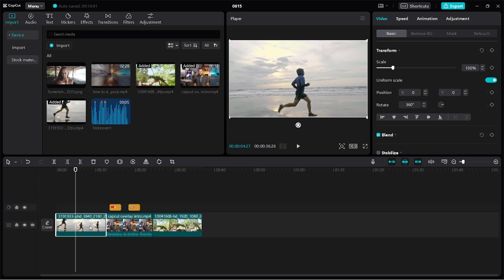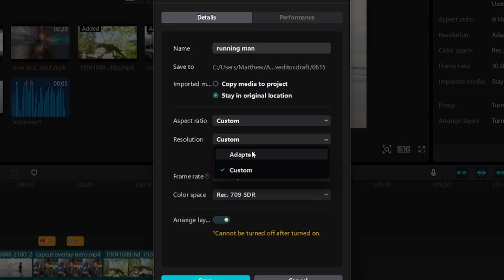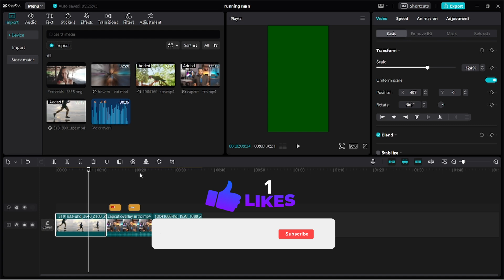How to Change Aspect Ratio & Project Settings in CapCut PC (Windows & Mac)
Let's talk about the CapCut project setting.

When you import a video into your timeline, CapCut automatically chooses the aspect ratio of your project based on the footage you imported into your timeline. If you are creating a video for TikTok or YouTube short, you might want to change from the default aspect ratio.

Hi, I'm Matthew Stephen. I create videos on Photography, videography, software review and tutorials on some of your favorite tech software.

Your thumbs up encourage me to make more and better videos 😉.

Green backdrop
Ring light